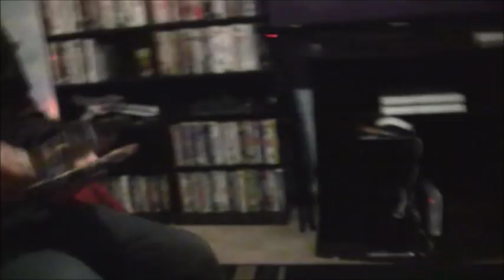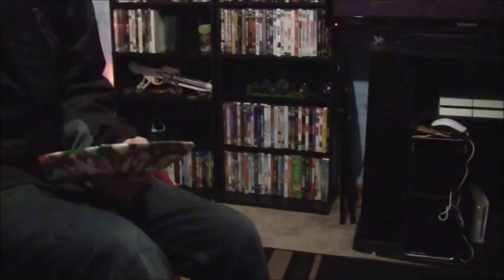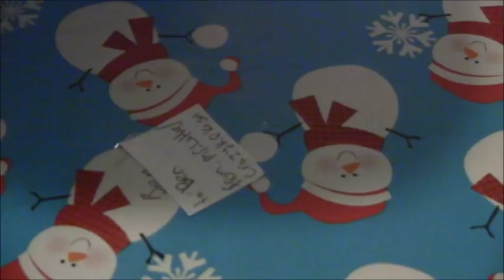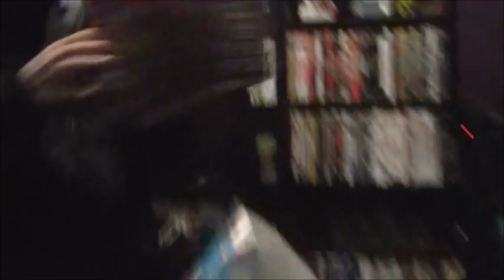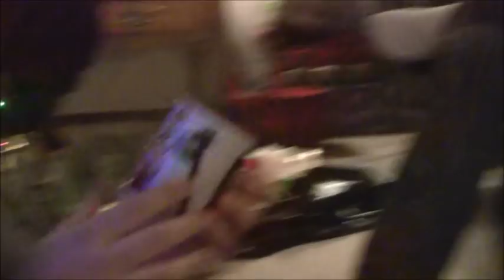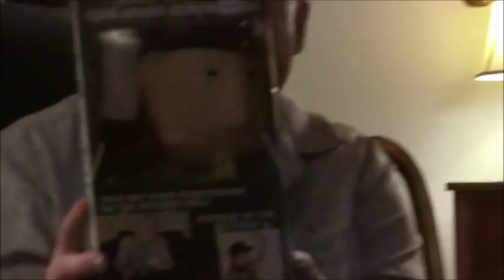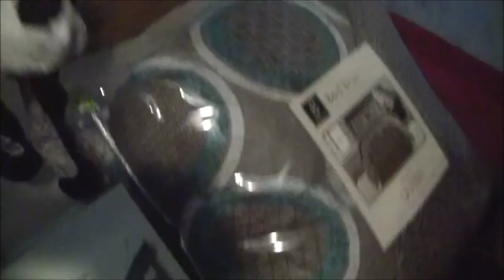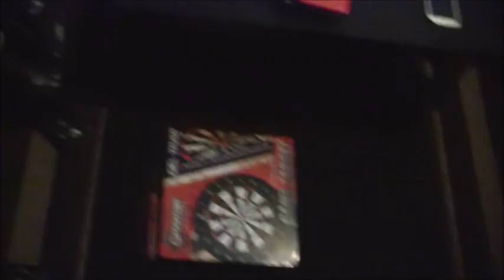Christmas With My Family 2014